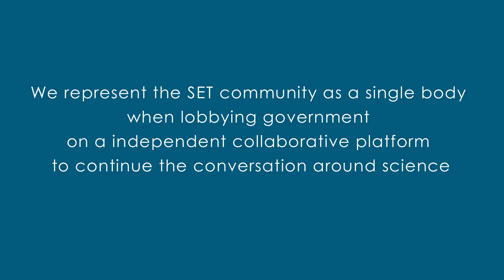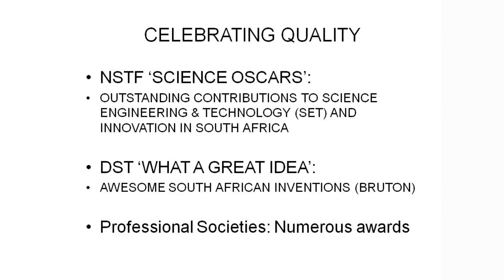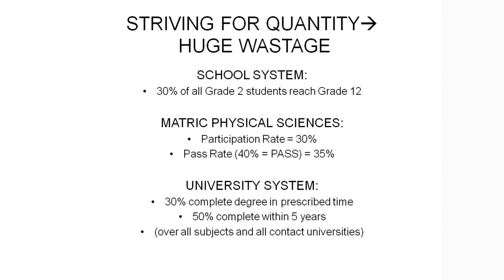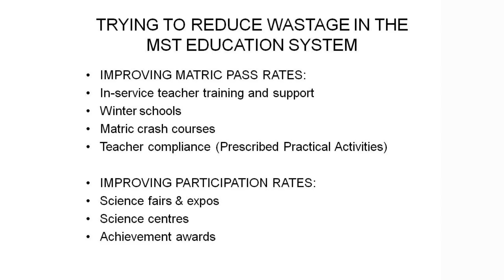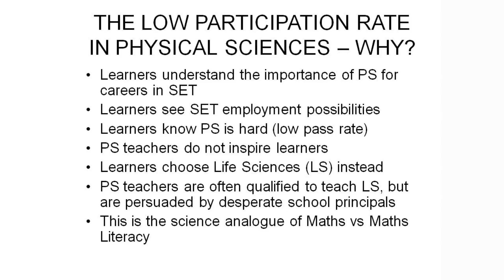Part 1 - Prof John Bradley Science Oscars and Matric Pass rates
NSTF Discussion Forum on STEM education and maths Reform